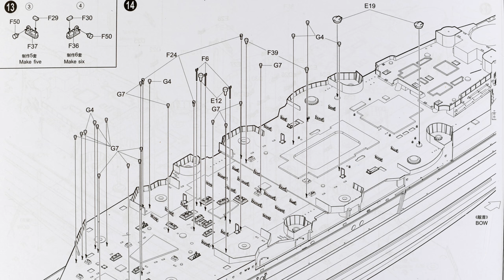The Model Ship - Part 607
I was big into building models years ago. Apparently I’m trying to bring back “the good old days” by building plastic model ships. In this series, that has now become a daily vlog or diary, I’ve already build Trumpeter’s 1:200 scale battleship Bismarck and a very large model ship case. Now we are building Trumpeter’s 1:200 scale HMS Hood and hopefully later their 1:200 scale HMS Rodney. This is not a tutorial.